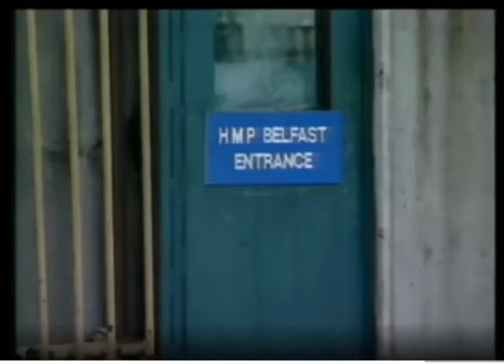Alwyn Harris and the IRA 8-10-1989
Report on the murder and funeral of  RUC Police Superintendent, Alwyn William Harris, who was off duty and on sick leave when murdered in his car outside his home in Lisburn, Co Antrim, Northern Ireland, as he and his wife set off to go to a Harvest Service at Church, on Sunday, 8 October 1989. Mr Harris had been convalescing after serious medical condition.